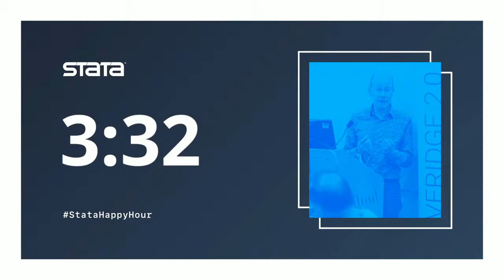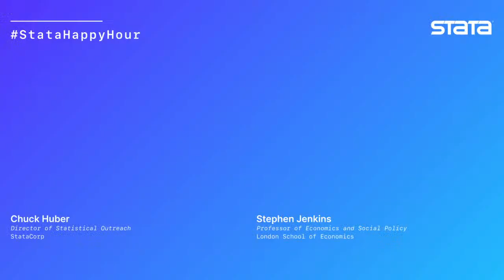Stata Happy Hour with Stephen Jenkins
We’re speaking with Stephen Jenkins, Professor of Economics & Social Policy at the London School of Economics about his career in academia, economics, and all things Stata. Join the conversation and ask Professor Jenkins your own questions.